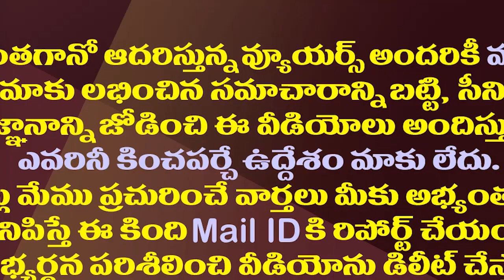ఆంధ్రజ్యోతి కథనంపై జగన్ సీరియస్..కొరడా రెడీ.!| YS Jagan govt is preparing for action on AndhraJyothi